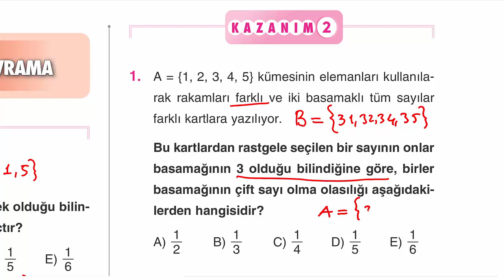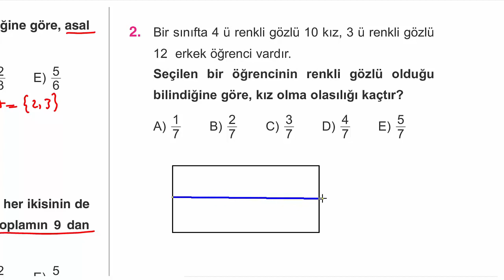Çap Yayınları - FL - 11.Sınıf Matematik 5.Fasikülü - 4.BL. - Kazanım 2